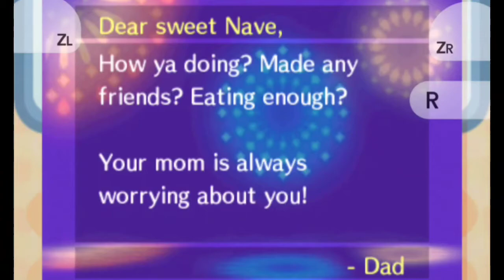playing animal crossing again after 3 month